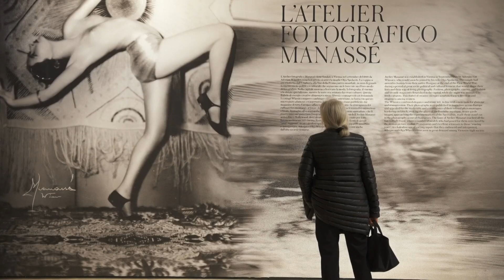CABARET VIENNA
Cabaret Vienna: l’Atelier fotografico Manassé in mostra al Mart di Rovereto (Tn) fino a metà Giugno.